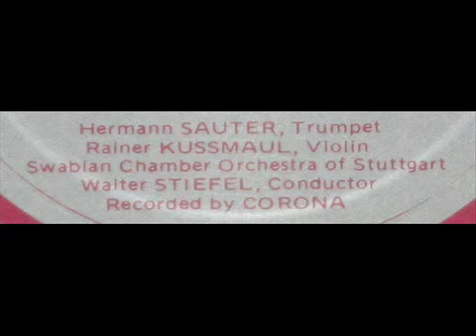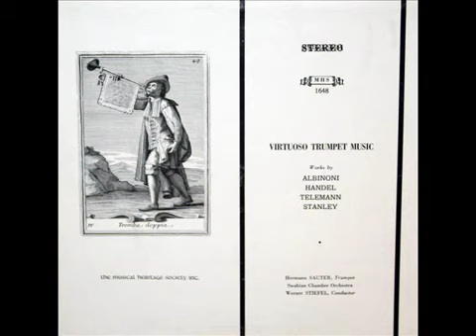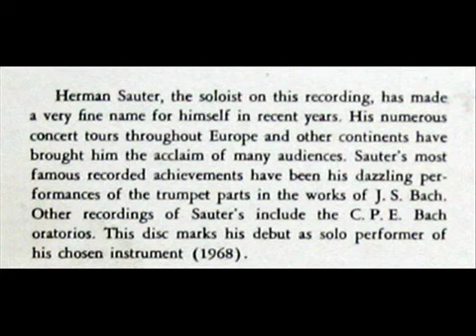Telemann / Rainer Kussmaul, 1968: Violin Concerto in D major (1) Schwäbisches Kammerorchester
Rainer Kussmaul (violin) and Hermann Sauter (trumpet) are joined by the Schwäbisches Kammerorchester, Stuttgart, led by Walter Stiefel, in this 1968 recording of the Telemann concerto in D major for violin, trumpet, three violins, two violas, cello and continuo. I created this video from the LP, "Virtuoso Trumpet Music," published in 1973 by the Musical Heritage Society, serial number MHS 1648.  Details about this LP are available at the Library of Congress

Movement 1: Vivace
"David Hertzberg"